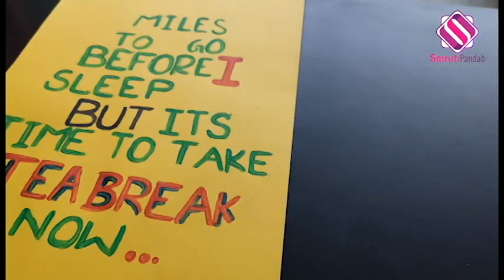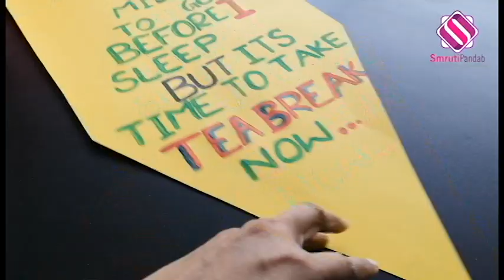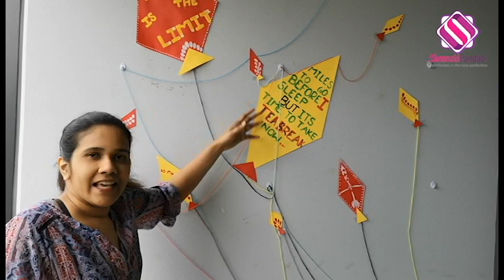Zero Budget Indian Balcony Wall Makeover in Canada with Kites and a Quick Garden Tour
Balcony Makeover 3 : Indian Budget Friendly Small Balcony Makeover with DIY Bench, wall hanging and hanging planter @

Balcony Makeover 10 : Zero Budget Indian Balcony Wall Makeover in Canada with Kites and a Quick Garden Tour @